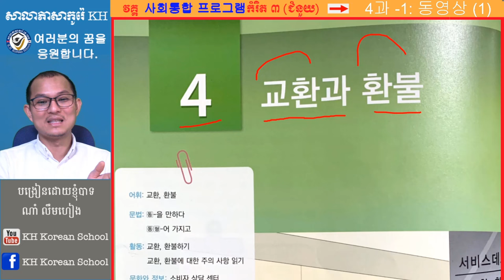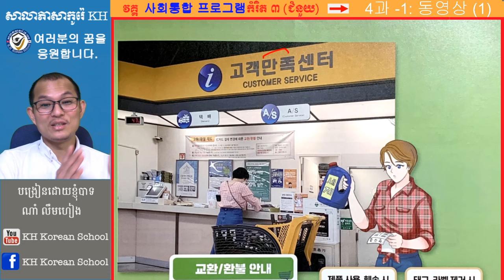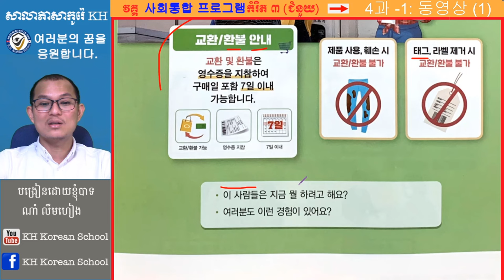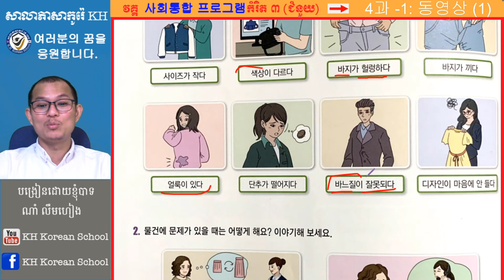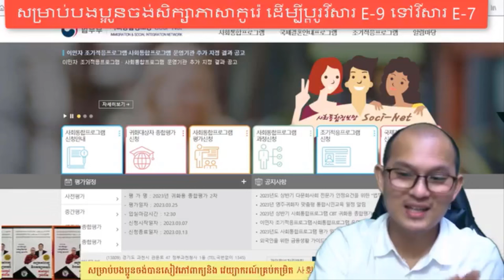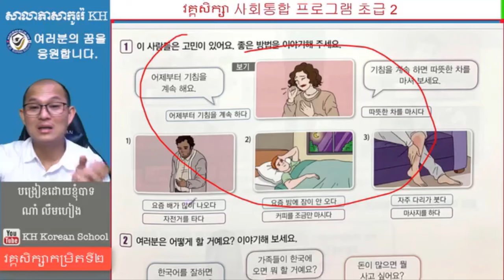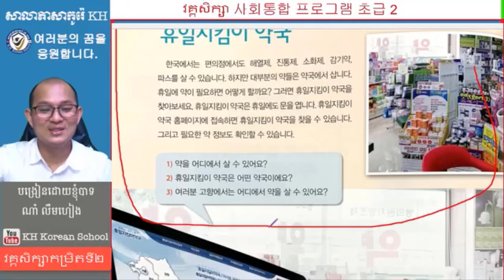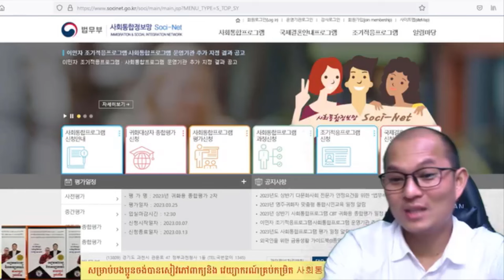សិក្សាពាក្យនៃភាសាកូរ៉េបន្ថែម មេរៀន 사회통합 프로그램